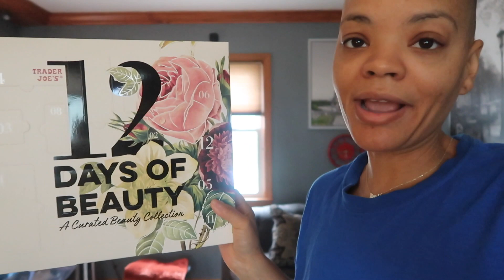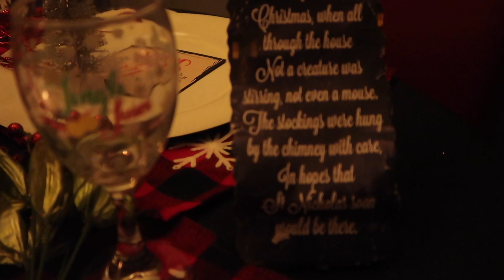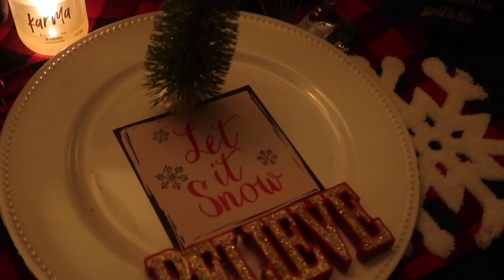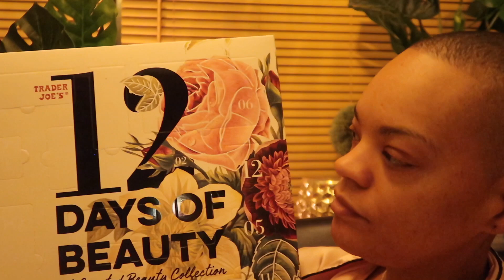Vlogmas Day 1 - Holiday Decor & Trader Joes 12 Days of Beauty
This video is about how I kicked on my  Vlogmas Day 1 -  Come into my home..check -out my  holiday decor & opening day 1 of my Trader Joes 12 Days of Beauty box.